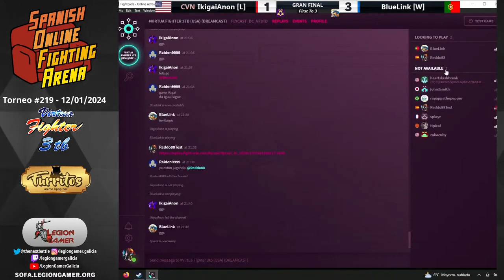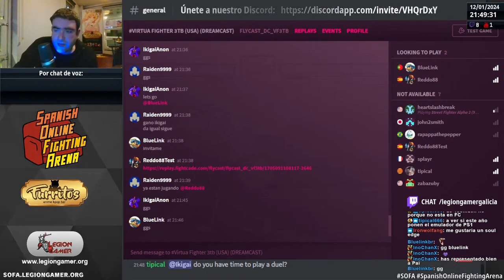Campeão do torneio SOFA 219 de Virtua Fighter 3 Team Battle